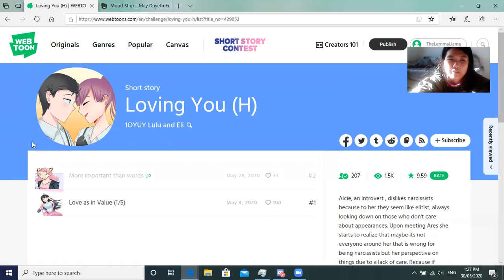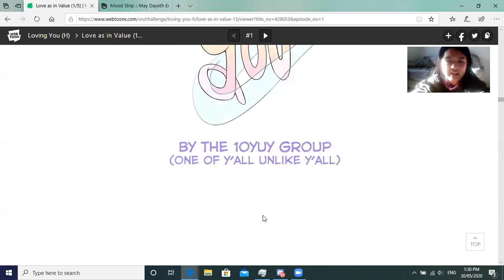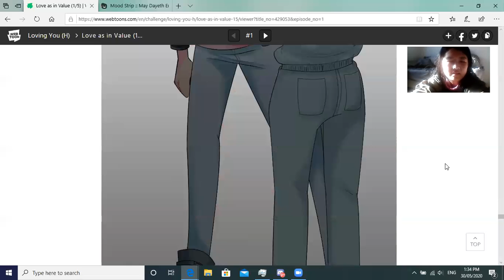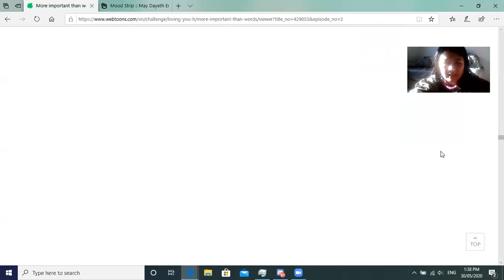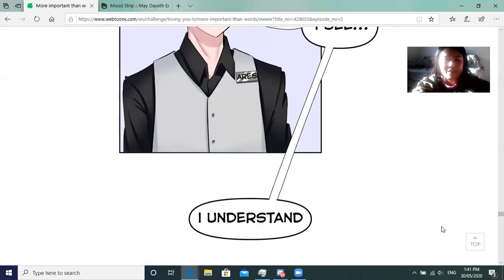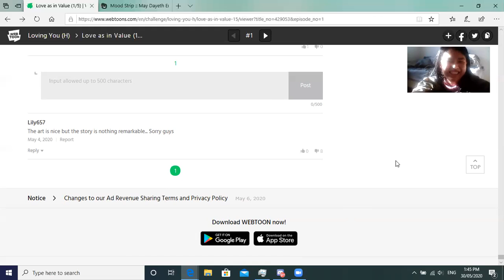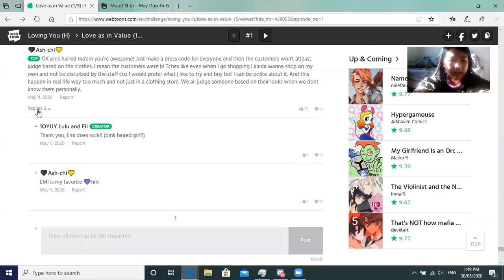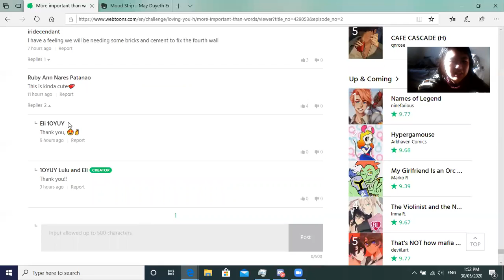Let's Read: Loving You (Part 1)